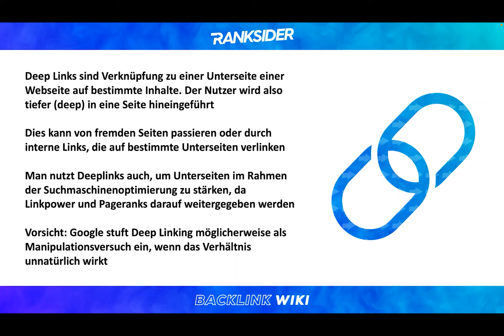Deep Link [Einfach erklärt] ♾️ Ranken mit Ranksider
✅ Linkmarktplatz ✅ Rankings ✅ Reichweite ✅ Traffic ✅ Günstige Preise

🛍️ [Sofort] Zugriff auf über 20.000 Webseiten
✖️ [Optional] Zugriff auf über 100.000 Webseiten
🕶️ [Exklusiv] KI gestützter Algorithmus zu Bewertung von Webseiten*

♾️ Ranksider ist deine All-in-One Lösung!
🏋️‍♂️ Linkaufbau
❤️ Content Marketing
🖥️ Digital PR

🎙️Das sagt Deutschlands Linkbuilding-Experte #1 Martin Brosy:
„Webseitenbetreiber davon zu überzeugen, einen Backlink zur eigenen Seite zu setzen, ist aufwendig und im Zweifel teuer. Mit Ranksider hast du sofort Zugriff auf tausende Publisher und du kannst die Buchungen direkt im System durchführen. Das Team steht dir jederzeit beratend zur Seite. Linkbuilding kann so einfach sein – Mit Ranksider.“

Ein Deep Link verweist auf eine Unterseite oder Kategorie einer Webseite. Dies kann von einer externen Seite sein oder auch einer internen. Deep Liks sind wichtig für dein Linkbuilding, darum solltest du ihre Bedeutung kennen.

*Ranksider arbeitet exklusiv mit Linkalyse zusammen. Linkalyse ermittelt diverse Linkbuildingmetriken, wie zum Beispiel P[AI]R zur Bewertung von Webseiten. Der Algorithmus zieht zur Bewertung einer Webseite über eine Millionen Datenpunkte heran und ist deutlich aussagekräftiger, als die etablierten Metriken.